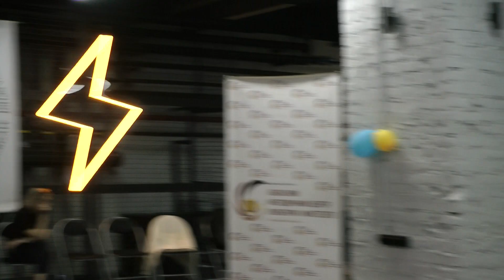Уляна Ілляшенко – «Маєш крила» / 06.10.2024 Запоріжжя / Відбір фестивалю «Червона рута–2024»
Уляна Ілляшенко (13 років / 2011 р.н. / Селище Томаківка Нікопольського р-ну  Дніпропетровської обл.) – резервіст у жанрі популярної музики Запорізького обласного відбіркового конкурсу XVII Всеукраїнського фестивалю сучасної пісні та популярної музики «Червона рута–2024», що відбувся 06 жовтня 2024 р., м. Запоріжжя, Укриття Палацу культури «Титан» ( вул. Перемоги, 131).

Уляна Ілляшенко – «Маєш крила»

автор слів та музики: INSHAYA (Cмирнова Жанна, м. Запоріжжя ) – лауреат Ювілейного Всеукраїнського фестивалю сучасної пісні та популярної музики «Червона рута–2019» у м. Чернівці (17–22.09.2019 р.)

З березня по листопад 2024 р. в 24 областях України та м. Київ відбудуться відбіркові конкурси ХVІІ-го Всеукраїнського фестивалю сучасної пісні та популярної музики «Червона рута».

Переможці конкурсів братимуть участь у фіналі в 2025 р.

Мета відбіркових конкурсів – залучити українську молодь до формування патріотичної свідомості засобами української масової музики, здійснити цілеспрямований пошук молодих обдарованих виконавців по всій Україні, відкрити нові імена і вивести їх на велику сцену.

Музичні жанри у яких відбуватиметься прослуховування:

український автентичний фольклор
популярна музика
сучасна танцювальна музика
акустична музика
рок-музика
інша музика

Ваша перепустка на фестиваль – три пісні українською мовою і жодних вступних внесків!

Вхід для учасників та гостей вільний.

Заявки приймає Дирекція фестивалю «Червона рута»